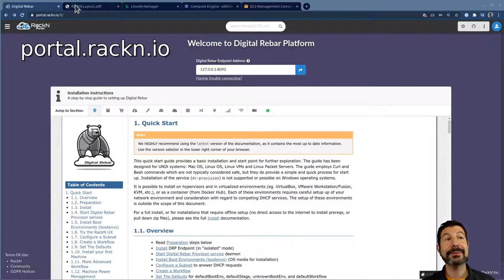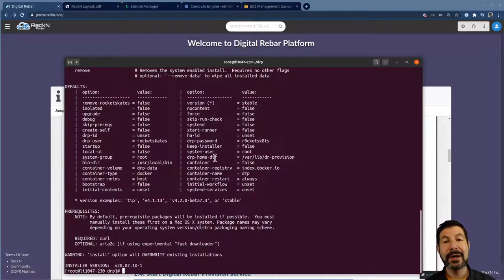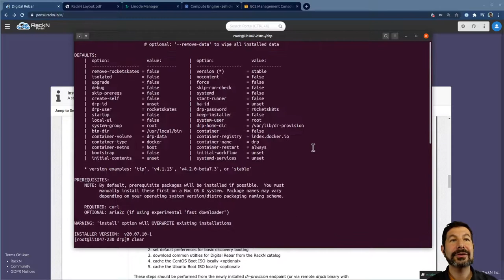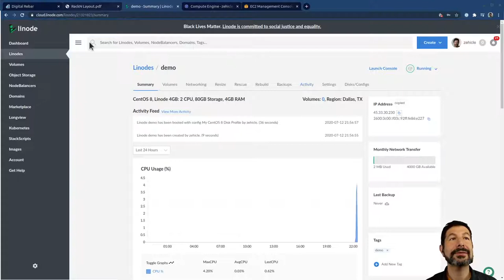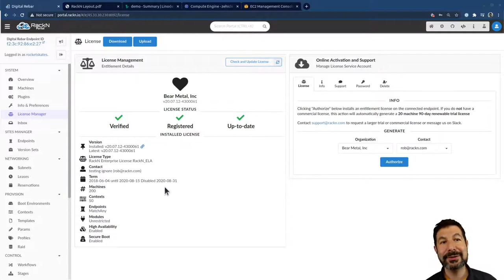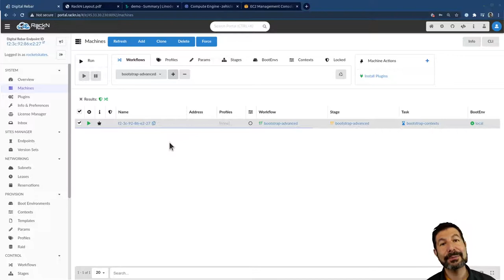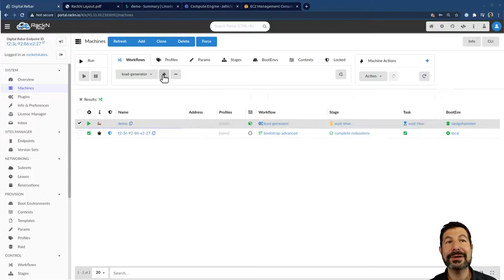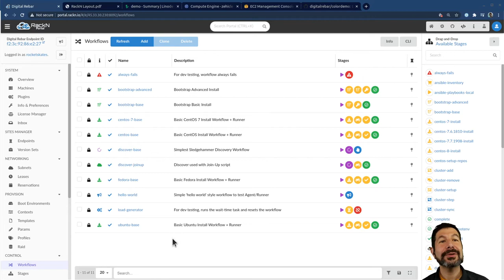Digital Rebar Install with Bootstrap [v4.3+, Contexts]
SUPER FAST INSTALL PROCESS

Demo highlights Infrastructure as Code bootstrapping during a Digital Rebar installation.  This is especially helpful for operators who want to leverage Contexts (runner in containers) as a feature.